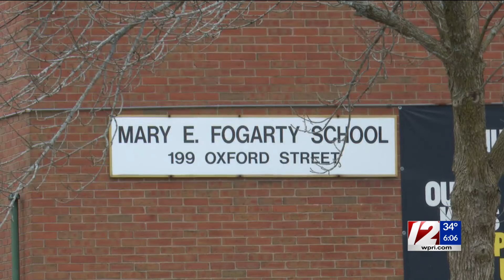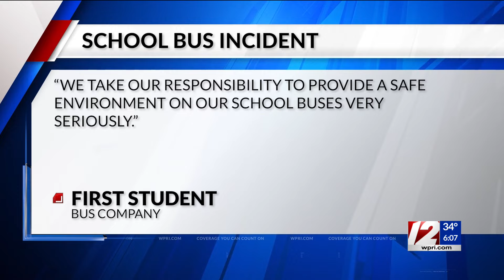Providence bus monitor charged with assaulting student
A Providence woman was in court Wednesday to face an assault charge related to her job as a school bus monitor. 12 News Reporter Jake Holter has the story.